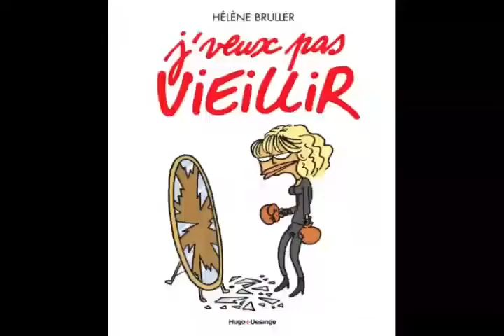EQUALITY 23 JANV 2016 SENIORS LGBT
Sujet du jour : Les Séniors LGBT
Double discrimination sur l'âge et l'orientation sexuelle